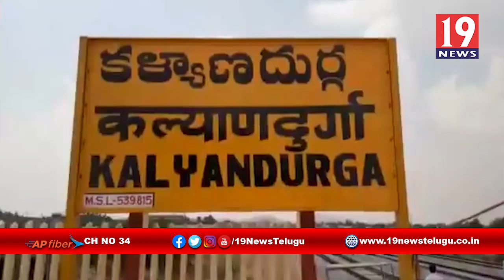కార్మికులతో వెళ్తున్న ఆటో ప్రమాదంలో ఇద్దరికీ తీవ్ర గాయాలు-అనంతపురం జిల్లా కల్యాణదుర్గం